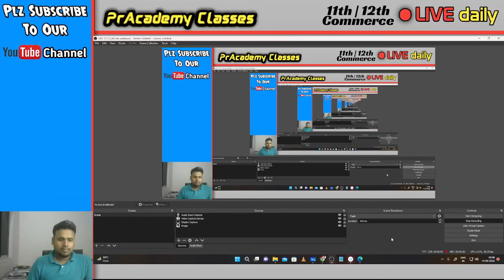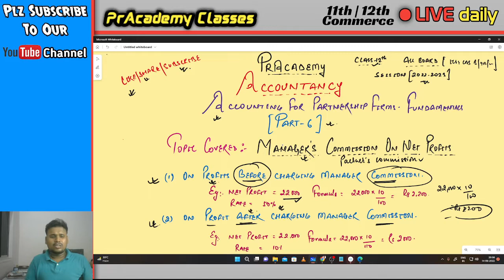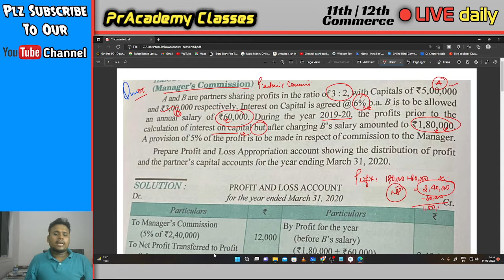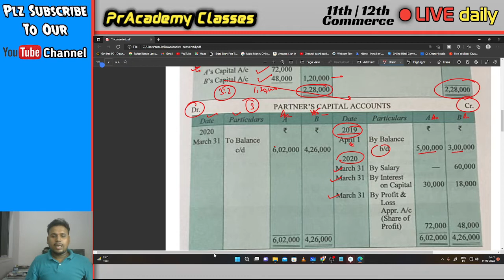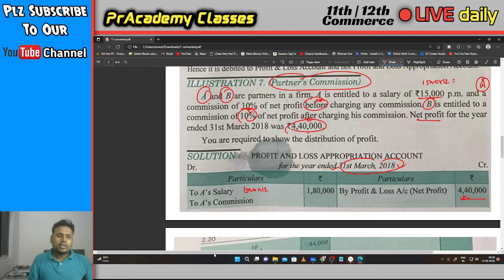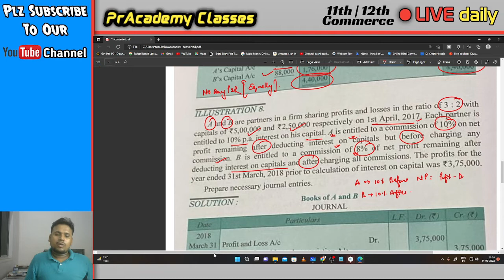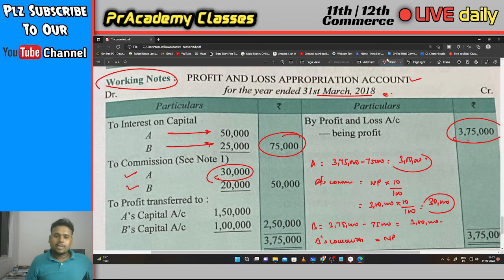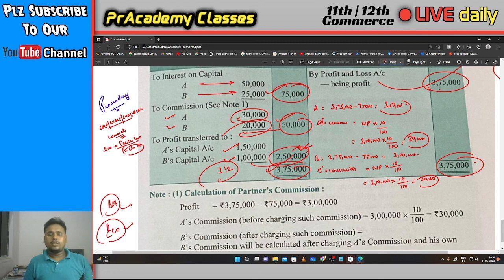Fundamentals - Partnership | Accounts | Part-6 | Class 12 | Session 2022-2023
In this video covered
1. Manager's Commission
2. Partner's Commission